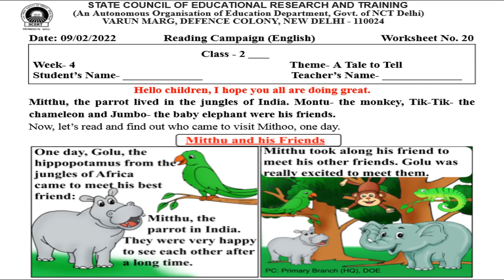Class 2nd worksheet 20 | English worksheet 20 | 9th February 2022 | SCERT Reading Campaign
worksheet 20
Worksheet 20
worksheet 20 class 1st  english
english worksheet 20 class 1st
Doe worksheet number 20 class 1st  english
Class 1st  worksheet number 20
class 1st worksheet 20
1st  class worksheet 20
worksheet number 20 1st  class
1st  class worksheet number 20
Worksheet 20 class 1st